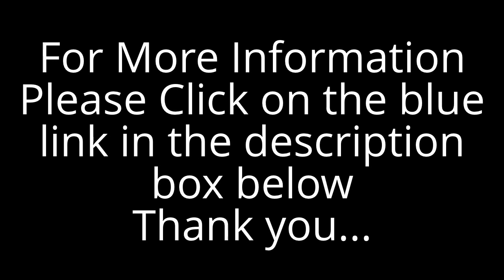Breast enlargement cost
Breast Enlargement Video

Revealed! - Who wants to know the Breat Enlargement Strategies that Plastic Surgeons have been hiding for years! The most effective Breast Enlargement Techniques that have already changed the lives of 7591 women from 69 countries worldwide...

If you've ever felt self conscious about the size of your breasts, you are not alone. You have probably felt that no matter how great your figure is, how beautiful your hair might be, how successful you are in life, that something is missing!

If you've ever felt that having small breasts makes you feel like less of a woman, then read every word of this letter very carefully!

My name is Jenny, and I was once an A cup. I was shy and I felt like I wasn't attractive, wasn't sexy.

I felt like I wasn't woman enough to satisfy any man with my small bustline. It always seemed like the well-endowed girls were getting all the attention.

After years of suffering the turmoil of watching women with cleavage getting everything they want I was determined to find a way to grow my breasts!

I did not have many options left either. I risked losing the guy I liked to the other girls, most of whom were B or C cups.

My desperation to grow my breasts turned into an obsession, where I'd spend every day and night thinking about why some women have big breasts and some women have small breasts (like you and me).

I ran round like a crazy maniac, sitting up all night reading through piles of books about the human body... all trying to find the cause of why breasts grow, and how I could manipulate it.

God knows what people at work would have thought of me if they knew what I was up to at night - browsing through countless web pages, reading 100's of books and actually interviewing many professionals.

The library turned out to be my best friend where I stumbled upon 5 books with proven ancient scientific knowledge on women's beauty.

It was where I got hooked to read each and every word of those books. It seemed like I had found what exactly I needed.

In those 5 major books, I was able to discover the powerful breast growth and firming secrets of Caucasian, Asian and Indian American women, used by them for centuries with proven results.

My reading went on for weeks. I took notes and was determined to discover every secret about how to make my breasts grow. I had come too far to let it go...

And then one night, everything suddenly into place like a giant jigsaw puzzle. It was so simple that I actually slapped myself across the face for not realizing it before...

I felt disgustingly stupid over the fact that I had NOT SEEN what was going on... it was RIGHT IN FRONT OF ME. It REALLY blew my mind...

Please click on the link above for more information...